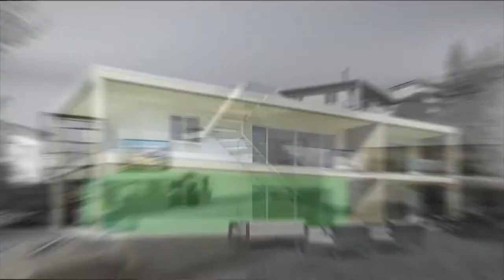Residenz 3 Colombe - (Tessin - Switzerland)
Die Residenz 3 colombe (Tauben) ist ideal für diejenigen, die beschlossen haben, in einem ruhigen Wohngebiet im grünen,
zu leben, und trotzdem in der Nähe von Lugano zu bleiben.

Die Residenz befindet sich in Cadempino, die Gemeinde mit dem tiefsten Steuerhebesatz im ganzen Kanton.

Directed & Edited By: Gianni Vacca